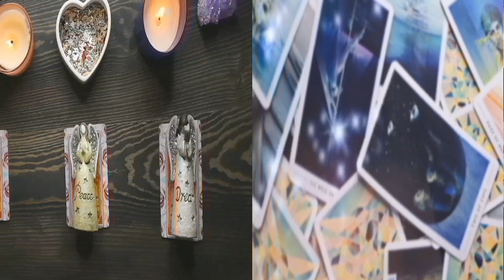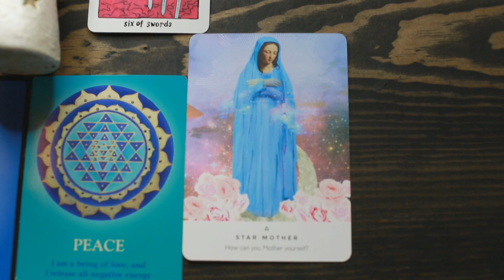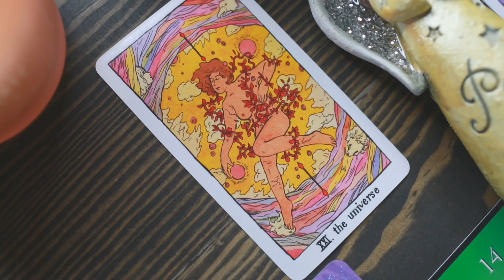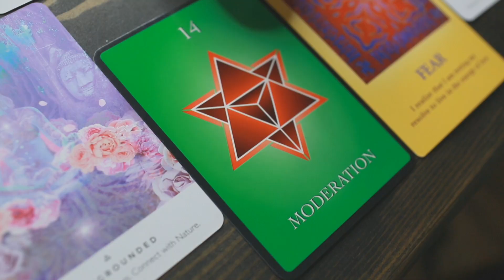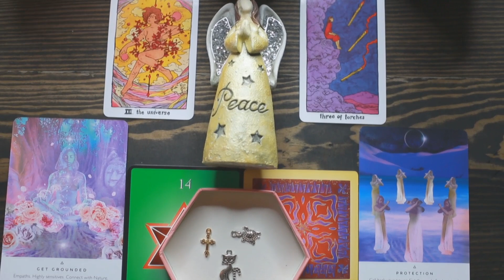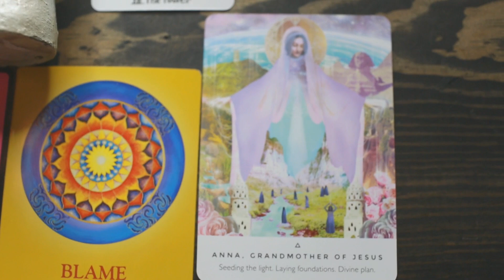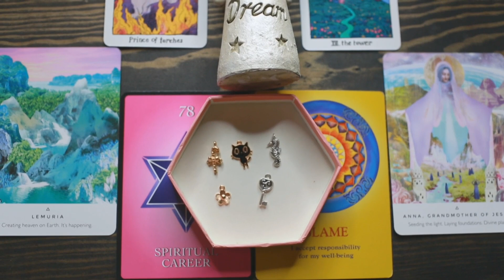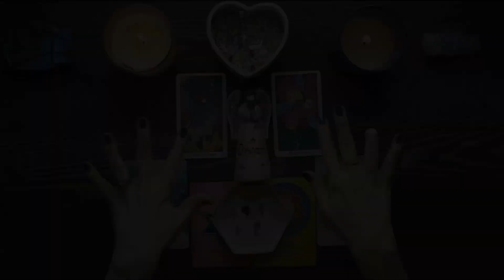Blessings PICK A CARD Reading | With * Charms * The Good Luck Headed Your Way!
In today's pick a card reading we will be finding out what blessings are coming to you. What does your karma want to bless you with? What good luck is waiting for you? For the first time on my channel we are using some charms in the reading! I hope this reading helps you in some way. If it did I'd love to have you as a subscriber! Be sure to leave a comment letting me know how it went. I love you guys!

Timestamps:
Intro: 00:00
Group 1: 1:31
Group 2: 11:00
Group 3: 24:17